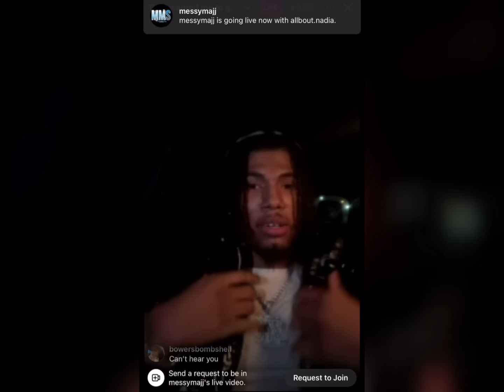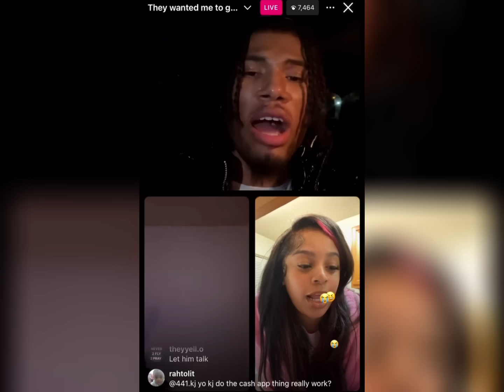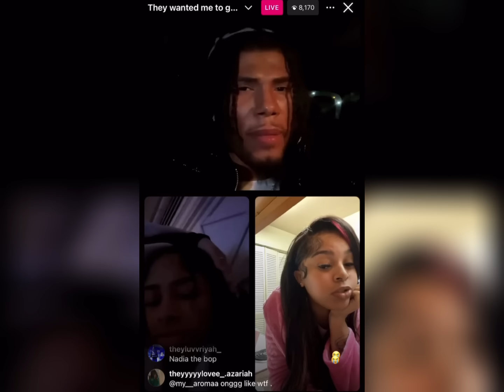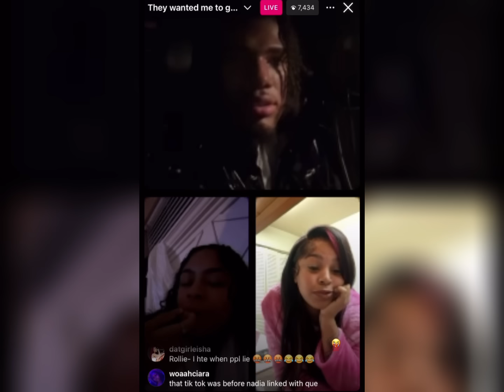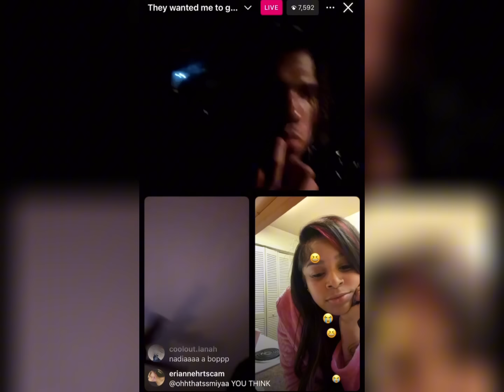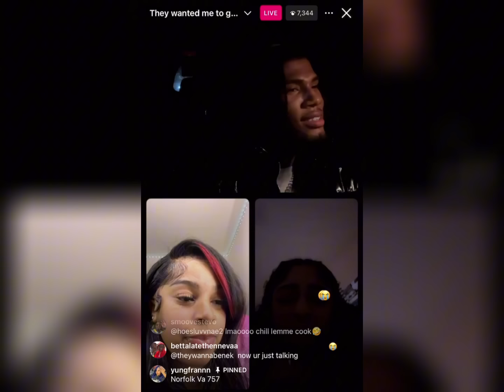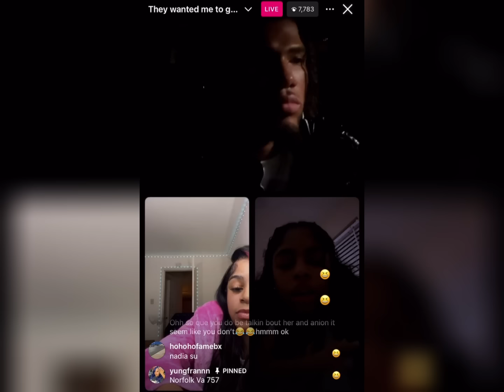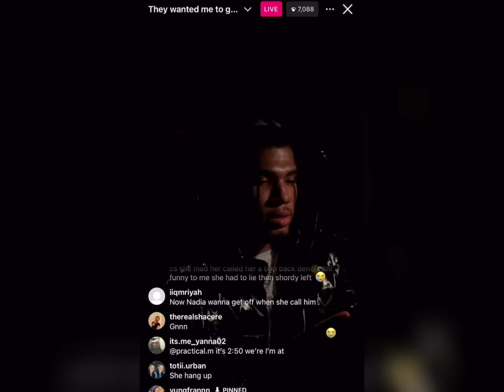MESSY MAJ - NADIA & FRAN GET INTO IT‼️GET IN THE FIELD 👊🏾🤬 WHAT’S TEA ⁉️👀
FAIR USE ACT : The Fair Use Act allows for the use of copyrighted material for purposes such as criticism, commentary, news reporting, or research, without the need for permission from the copyright holder.This law recognizes that the use of copyrighted material in these contexts benefits society by promoting free expression and the exchange of ideas. In the case of WE LIVE, they used the video in question as part of their content that provided commentary and analysis of the video's content. This use falls squarely within the parameters of the Fair Use Act, as it is a transformative use of the original material that adds value to it by providing new insights and perspectives. Furthermore,
WE LIVE did not use the entire video, but rather only a portion of it that was necessary to illustrate their points. This limited use is another factor that supports the argument that WE LIVE use of the video was fair.I understand that the copyright holder may feel that their rights have been violated, but it is important to remember that the Fair Use Act exists to balance the interests of copyright holders with the interests of the public.